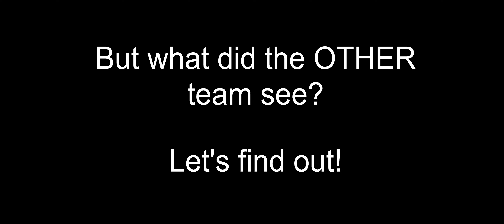Orkid Gets Shockwaved by Kaiju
As (maybe) seen by our enemies.